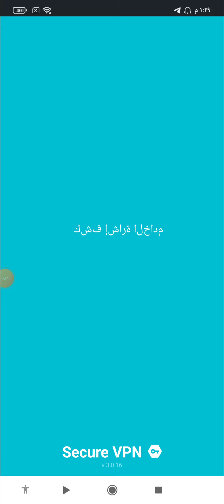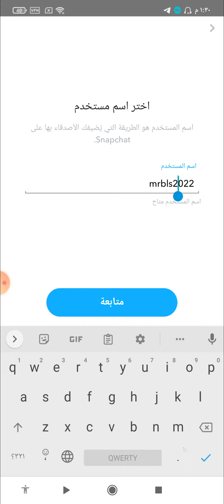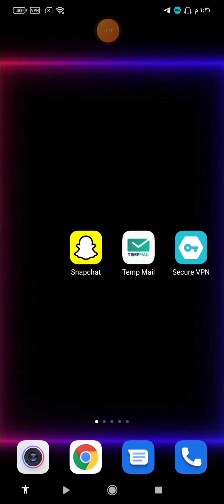كيف اسوي حساب سناب شات جديد snap chat خطوة بخطوة✔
رابط تطبيق الايميلات

0 سناب شات,
1 سناب شات الحلقه,